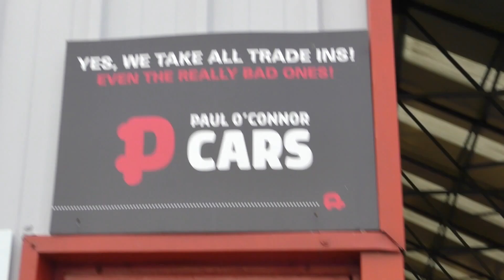Car Sales in Ireland, The Importance of Online Marketing, Taking Care of Staff: Paul O’Connor - EP.4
Paul O'Connor owns Paul O'Connor Car Sales in Dungarvan Co. Waterford and talks to us bout what its like to run a garage for the last three years.